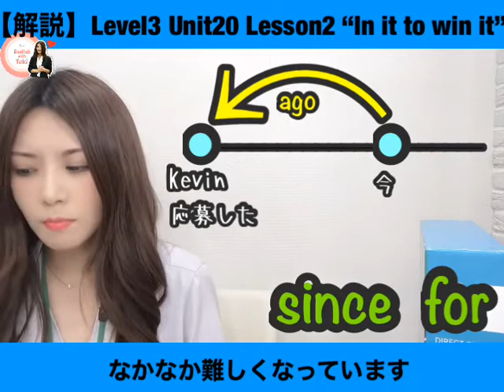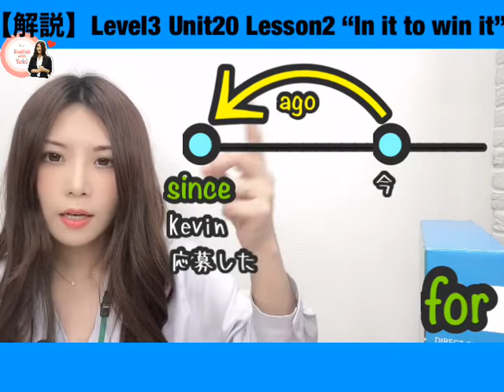since/ago/for違い Level3/Unit20/Lesson2［76］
Direct English Level3/Unit20/Lesson2 の文法とストーリーに関する解説動画です。
このストーリーはバーテンダーのKevinが昇進するために応募し、結果を待っている間に
大変ストレスを感じて疲れている様子のところから始まります。
Kevinがいつ応募したのか、そしてNuLaとSharonがどのようにKevinを元気付けているか注目して、
ストーリーを聴き取ってみて下さい。

【目次】
00:00　オープニング
01:03　慣用句 What's the matter?
01:30　What's wrong?とwhat’s the matter?
01:50　動詞のmatterとは？
02:20　stressedとstressfulの違い
03:40　nervous wreck
03:55　botherの使い方
05:40　Don't get your hopes up意味と使い方
07:04　エクササイズ
07:15    Sinceとfor
07:31　agoとsinceとforの違い
10:23　例文で理解を確認
12:08　まとめ・エンディング

※レッスンをやむなくお休みされた方、
日本人講師のレッスンの予約が取られなかった方、
ある文法だけに的を絞ってこちらのビデオを利用したい方、
少ない時間で効率よく勉強をしたい方、
是非上記の目次をご利用頂き、
英語学習に役立てて下さい。

こんにちは！

2014年に一念発起。

2020年4月現在、日本に帰国していてリンゲージ英会話講師として勤務中です。

Yuki.K
★嫌いなこと：食べ物や物を無駄にしたり捨てたりすること、敗北、無神経なこと
★好きな食べ物 : 温かいうどんと蕎麦、太りそうなもの（クリームスパゲッティとか）
★嫌いな食べ物 : 特にないけど、塩辛だけは苦手かも

★English with Yukiチャンネルのコンテンツ概要★

【英会話リンゲージPresents: English with Yuki チャンネル紹介】

【英会話リンゲージ銀座有楽町ツアー！English with Yuki】

【英会話スクールリンゲージ公式チャンネル: Level1】

【英会話スクールリンゲージ公式チャンネル: Level 2】

【英会話スクールリンゲージ公式チャンネル: Level3】

【英会話リンゲージPresents: English With Yuki 英語で動作を説明する！#1】

【laugh/smile/giggle/chuckleの違い！】

【すするは英語でなんという？英語で動作を説明する！#3】

④基礎の基からYukiと一緒に英文法▼

【英語で「気にしますか？」動名詞について! English with Yuki 英語文法 レッスン#1】

【“感情動詞”について！】

まだまだコンテンツを増やしていこうと思いますので、随時チェックしてくださいね！